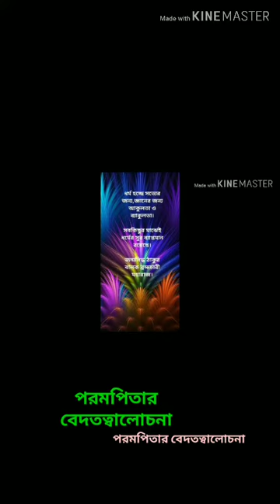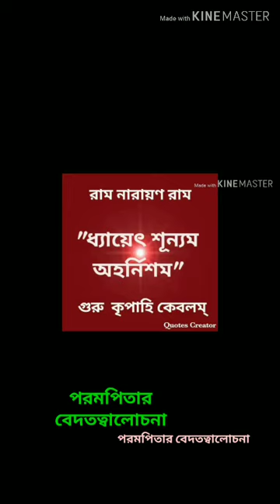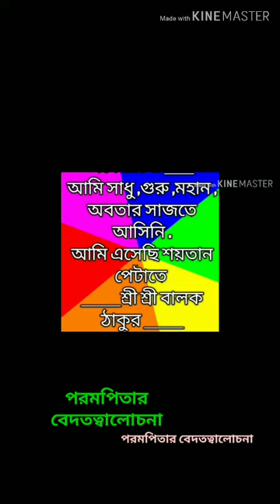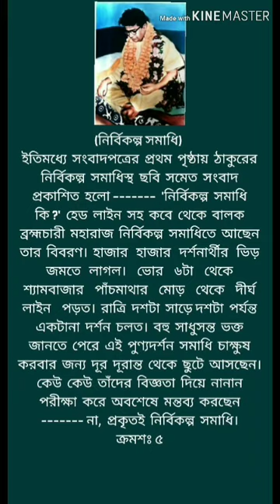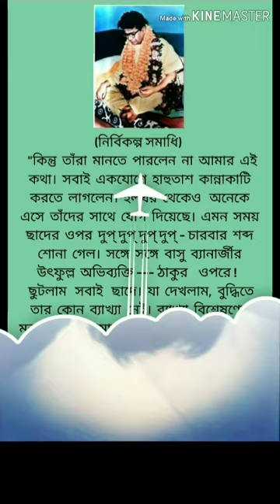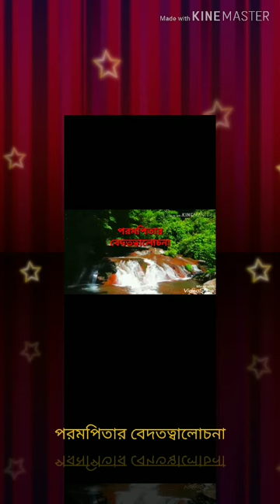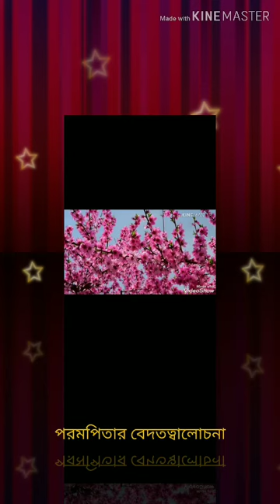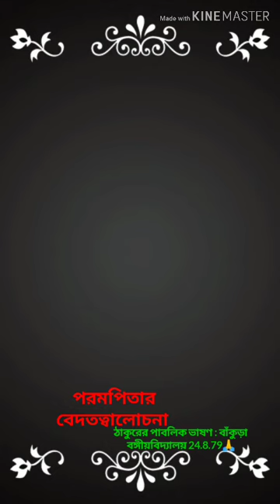ঠাকুরের ভাষণ : : বাঁকুড়া বঙ্গীয় বিদ্যালয়। 24: 08: 1979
"Thakur Sri Sri Balak Brahmachary Maharaj"
" পরমপিতার বেদতত্ত্বালোচনা "